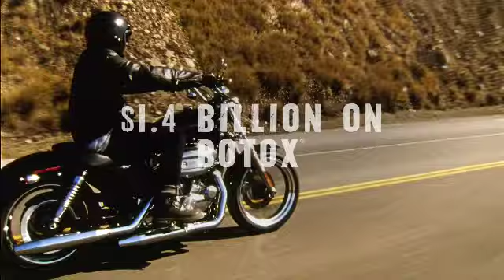Conrad's Harley-Davidson now has the 2011 Models in stock!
Looking for the 1?? It's closer than you think!  Check out the new 2011 Harley-Davidson Motorcycles.  Call, Click, or Stop In for a test ride today!

Conrad's Harley-Davidson
19356 N.E. Frontage Road
Shorewood, IL 60404